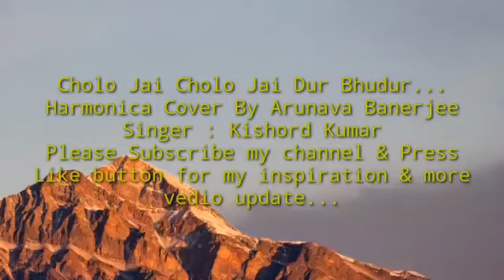Cholo Jai Cholo Jai Dur Bhudur...Harmonica Cover By Arunava Banerjee